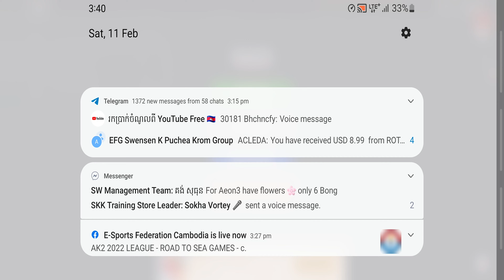truck simulator ultimate #4 - Delivery Packaged Food From Siem Reap to PhnomPenh -Android Gameplay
I create this channel for game. Enjoy my videos